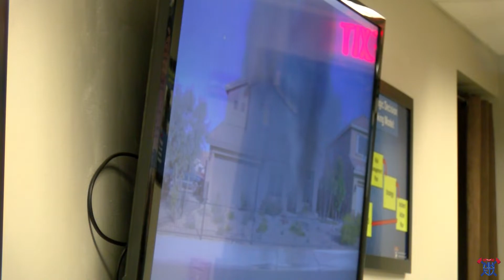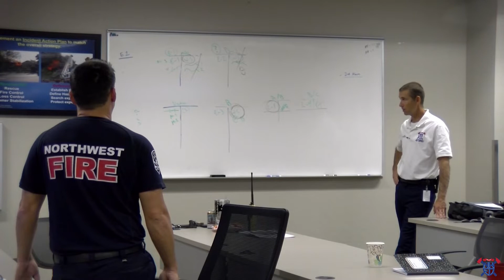Northwest Fire - Blue Card Training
Command Standard 🤝 Command Safety

About a decade ago, a handful of Northwest Fire members went to Blue Card Incident Command training to become certified in the system’s incident operations.  The District then adopted the training, providing a decision-making model for incident operations based off the safety of our members as we strive to meet the mission.  Members run through different scenarios in the simulation labs so when they get those calls – they are ready to perform at their absolute best.